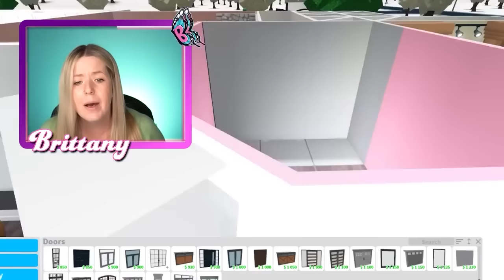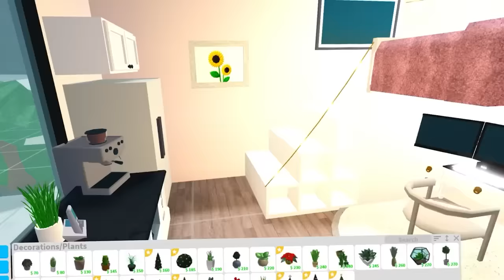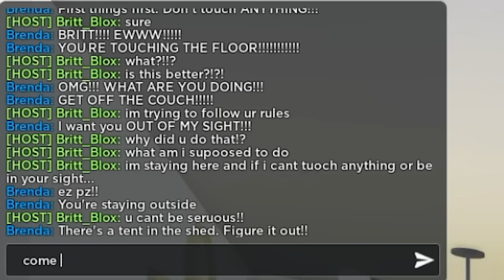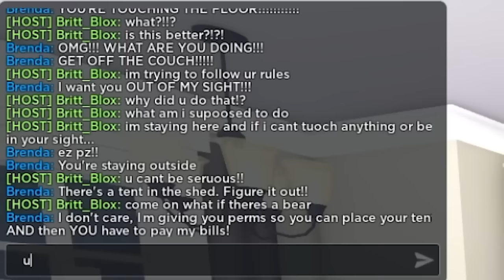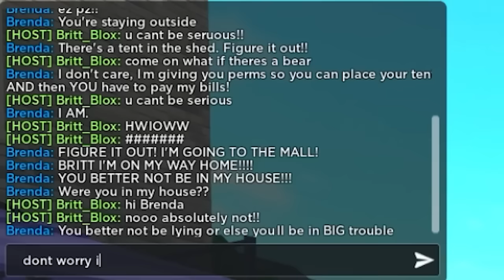I Built A TINY HOME To Hide From My MEAN SISTER! *FULL MOVIE*